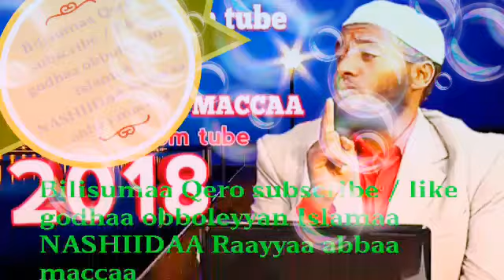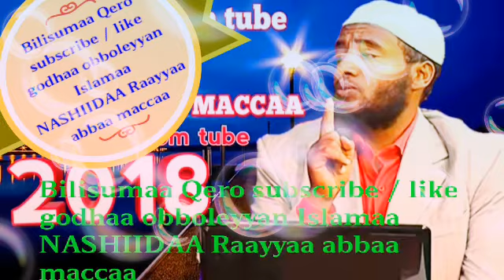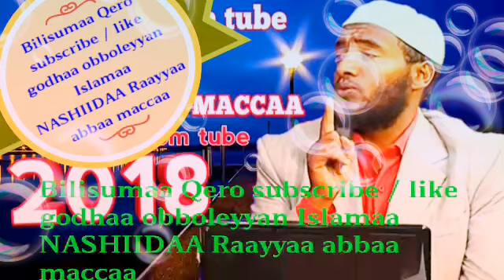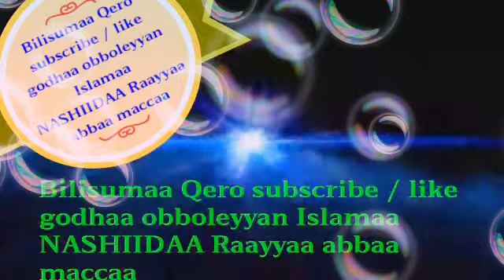Ustaaz Raayyaa abbaa maccaa jiiyaa Raamadana je'eti/subscribe / like godhaa obboleyyan Islamaa